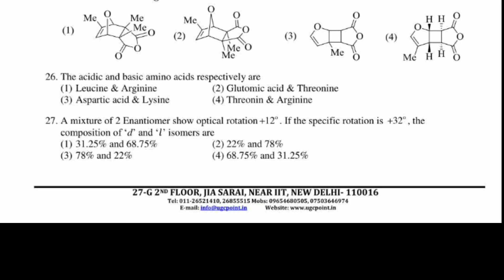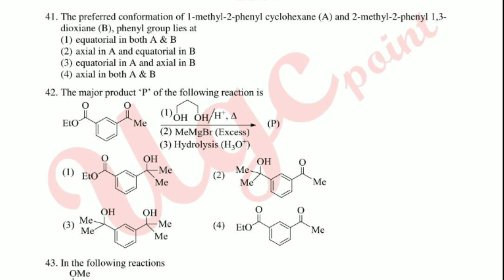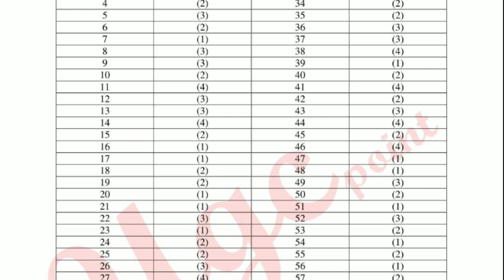Test Series 03 - Organic Chemistry। CSIR NET JRF CHEMISTRY 2020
Test Series 04 - Organic Chemistry। CSIR NET JRF CHEMISTRY